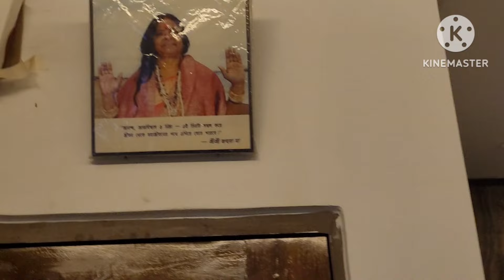ইচ্ছে করেনা তবু যেতে দিতেই হয় 😥dailyvlog